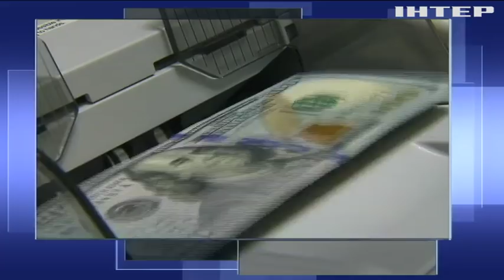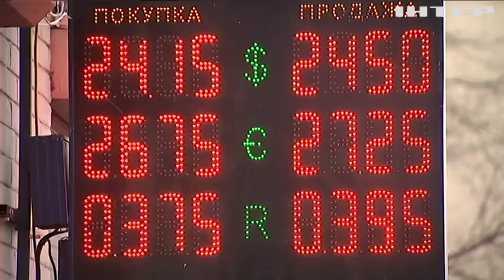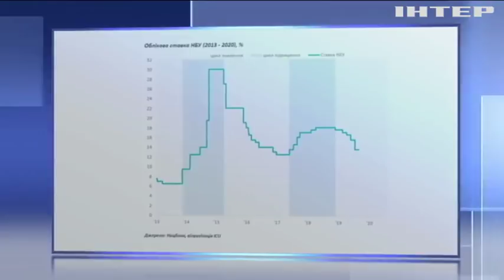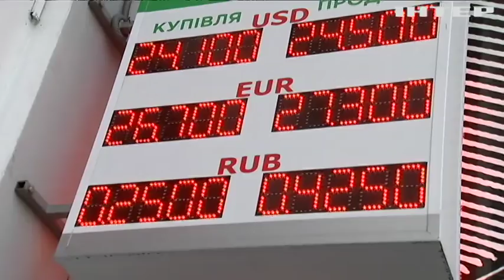Подробности, выпуск за 19 января 2020 года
Дивіться у випуску: В аеропорту "Бориспіль" попрощалися із загиблими в авіакатастрофі над небом Ірану. Що обурило експертів і політиків у новому законі про працю. У Франції не вщухають виступи проти пенсійної реформи